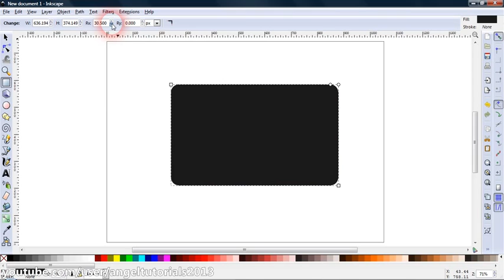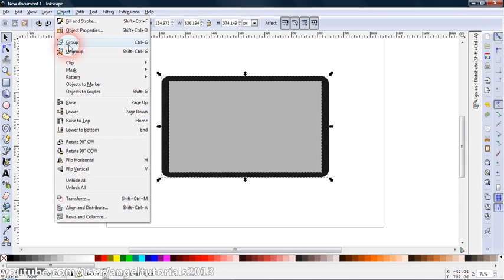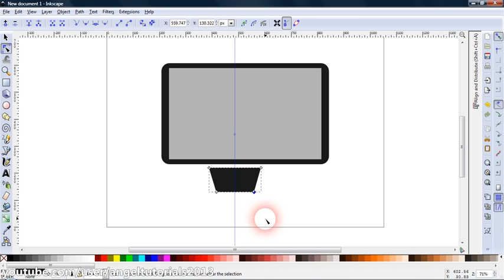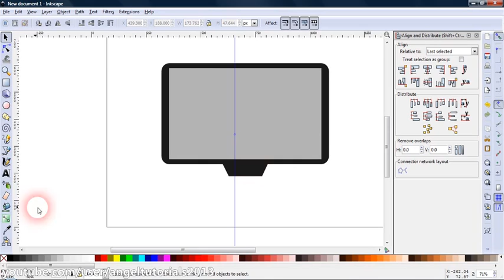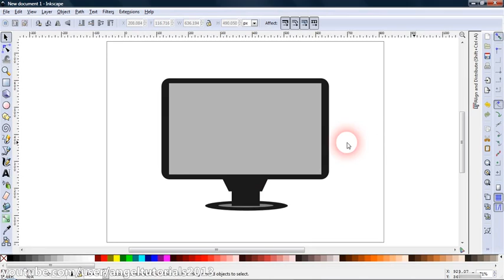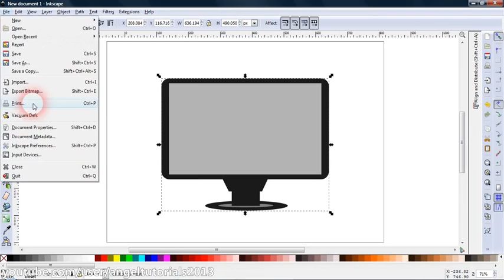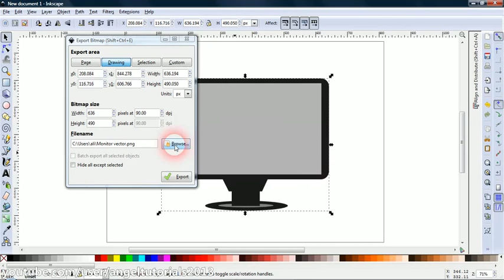Inkscape tutorial - Monitor clip art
A monitor clip art in Inkscape.